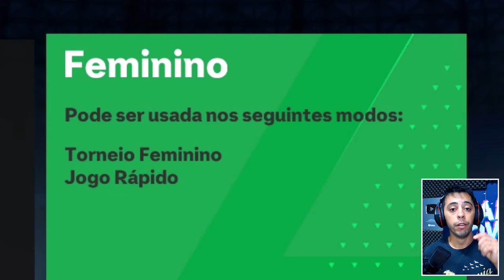O MELHOR PATCH para EA FC 24 e FIFA 23 !🔥 BRASILEIRÃO A B C, FACES, UNIFORMES, NOVOS CAMPEONATOS...